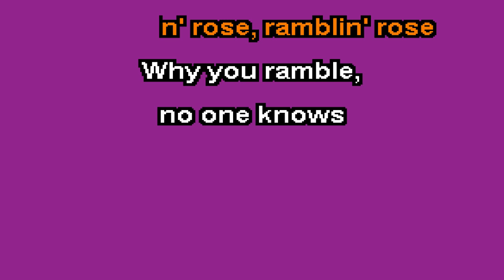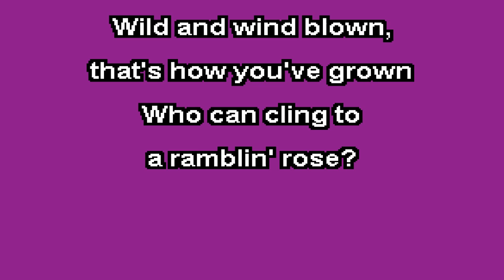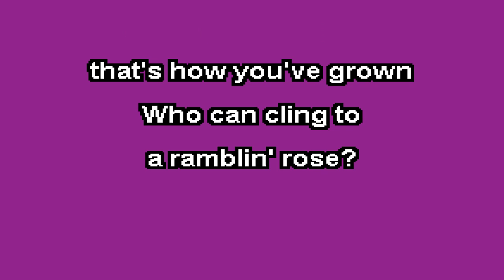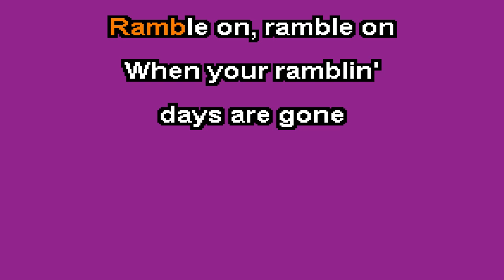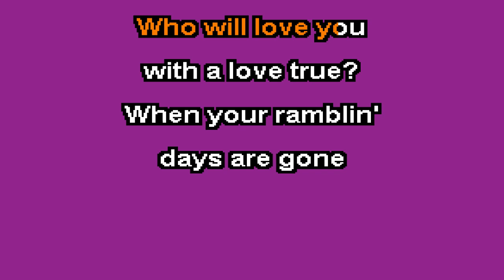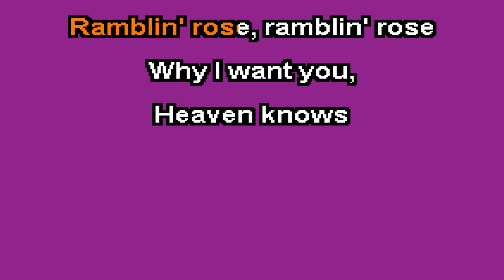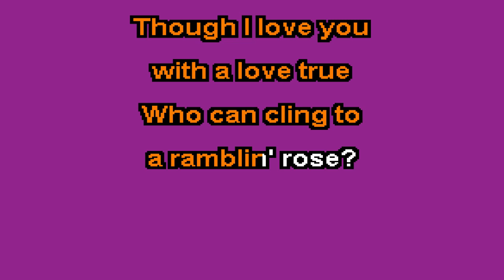Ramblin' Rose - Nat King Cole (Karaoke)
This is a Karaoke version of the classing song from Nat King Cole. Enjoy.